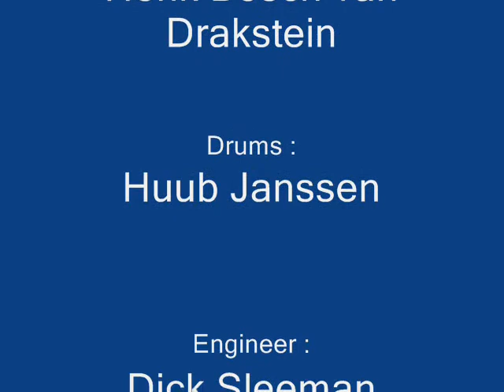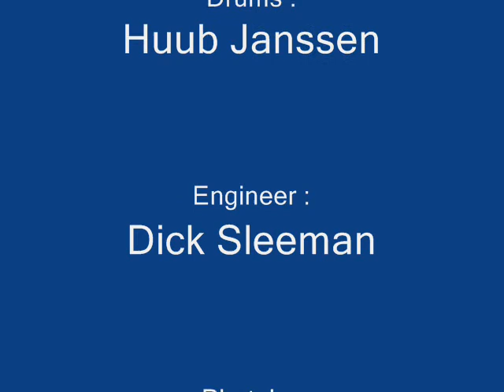Panama Rag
klarinet, sax:  Peter Schilperoort; klarinet:  Bob Kaper; trompet:  Ray Kaart; trombone:  Dick Kaart; bas, cello:  Henk Bosch van Drakestein; gitaar, banjo:  Jaap van Kempen; drums:  Huub Janssen; engineer:  Dick Sleeman; fotografie:  Monique Hermans;